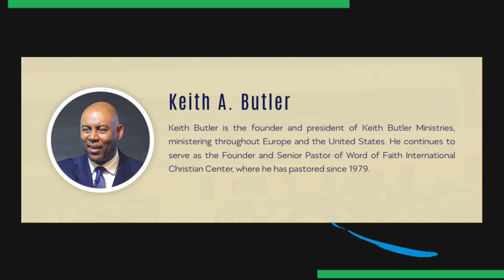WOF Convention 2024 Keith Butler Whatever God Says Do, Do it!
Word Of Faith International Christian Center Convention 2024 | Keith Butler - "Whatever The Lord Says Do, Do It!"

Join us at the 2024 Word Of Faith International Christian Center Convention for an empowering message from Keith Butler! In his teaching, "Whatever The Lord Says Do, Do It!", Bishop Butler will guide you through the importance of obedience to God's Word and how following His voice leads to breakthroughs, blessings, and divine purpose. Get ready to walk in faith and take bold steps toward fulfilling God’s plan for your life. 🙏💥

At Word Of Faith, we are committed to teaching the Word of God with simplicity and clarity, helping believers live victorious and purposeful lives. 🕊️💪